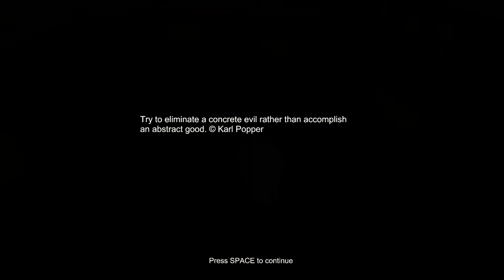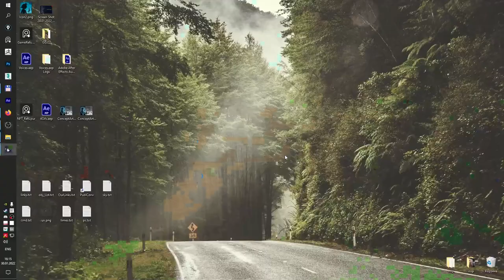God's Hand Simulator - Global Game Jam '22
Team: Lunatics